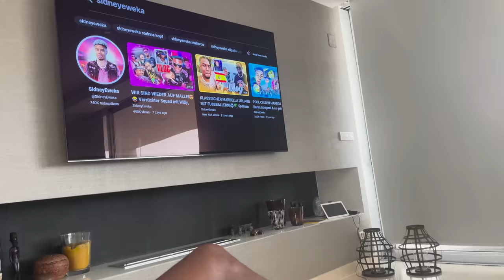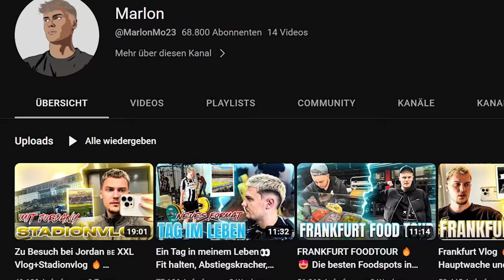Marbella Vlog Tag 2🌴 ☀️Spanien Vlog mit Sidney, Jordan, Marlon & Junior 🔥| Niklas Wilson